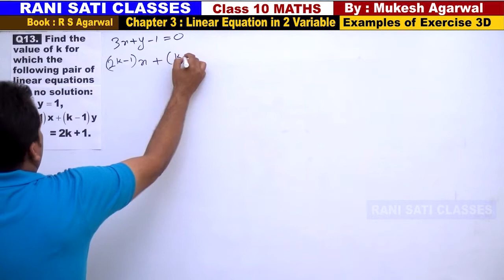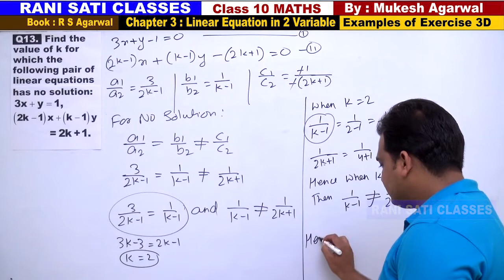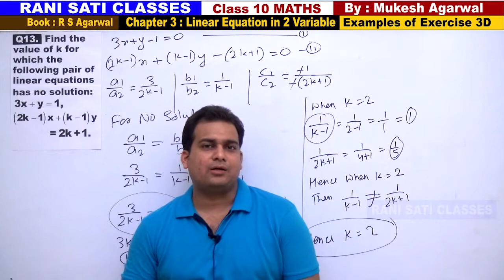Class 10 Maths (Ex 3D Example 13) Linear Equation in 2 Variable (RS Aggarwal 2020)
Chapter 3  : Linear Equation in 2 Variable  (Examples of Exercise 3D)
(Book RS Agarwal 2020 Edition)

Conditions for Solvability of Linear Equation,
Consistent and Inconsistent Systems of Linear Equation,
Unique Solution No Solution Infinite Many Solutions,